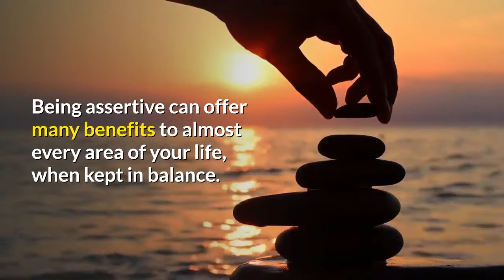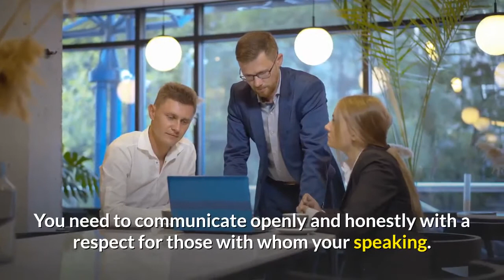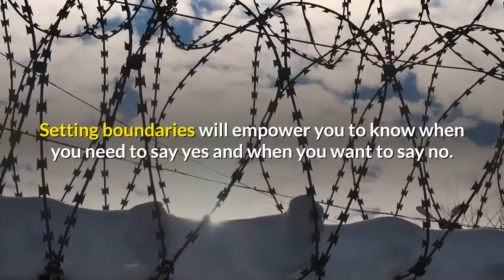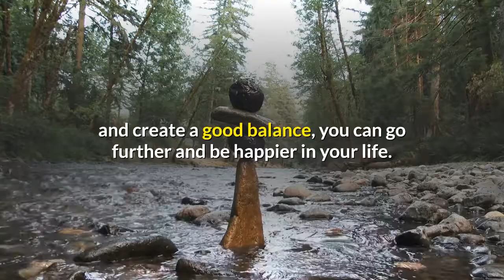How to be Assertive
This video talks about what it means to be assertive, why you should be more assertive, and how you can work to become more assertive. Being assertive means that, without ignoring the potential feelings of sensitivities of others, you express your beliefs, views, needs, opinions, and feelings. You don’t let others walk all over your views or opinions. It means you speak your mind in professional and social situations alike. There are several ways to strengthen your assertiveness and this video looks at a few of them